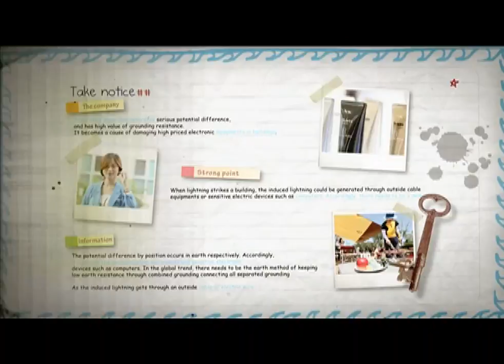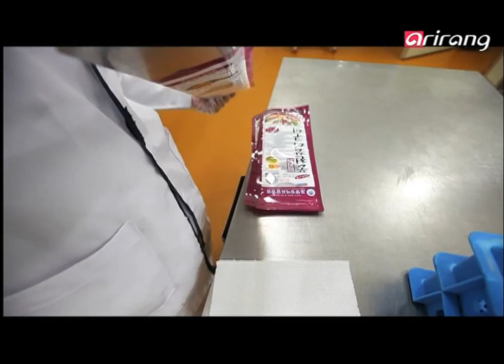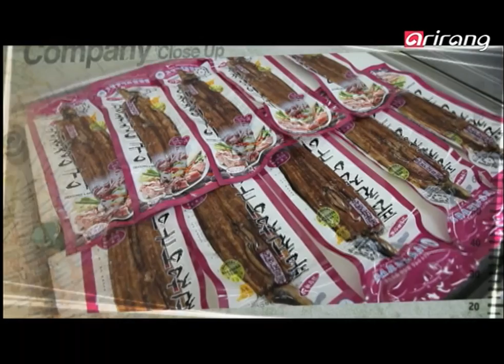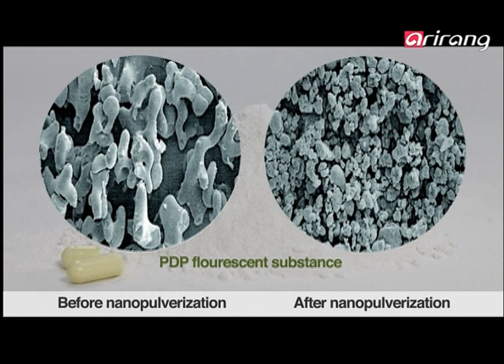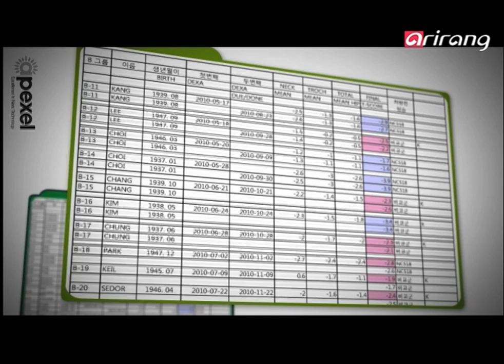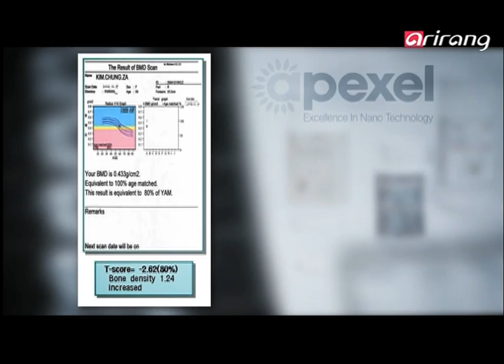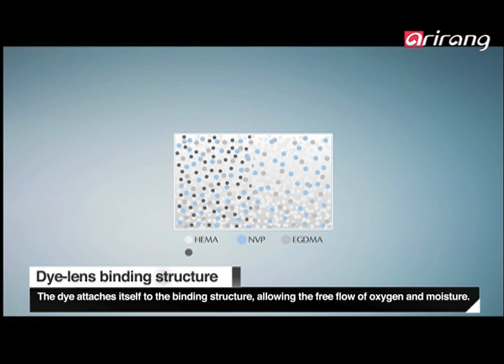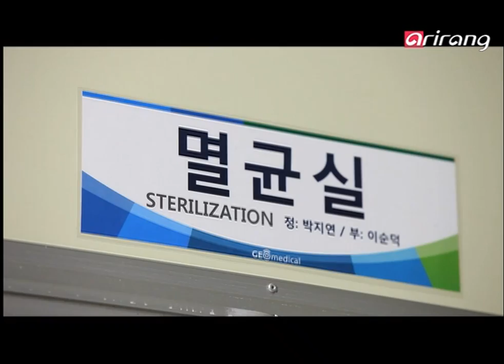Company Close Up Ep11 Gochang Fisheries Association - Pungcheon Eel, Apexel - nano calcium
Gochang Fisheries Association  Pungcheon Eel
The Pungcheon Eel raised at the farms of the Gochang Fisheries Association are fed with black raspberries, bringing their omega-3 fatty acid levels up by 3 times that of normal eels. Using their own special spice mix, they roast the eels 5 times to erase the strong fishy smell. The roast eel finally reaches the hands of consumers in vacuum packaging to be enjoyed easily anywhere and everywhere.
Apexel - nano calcium
Nano signifies a division of 1,000,000,000. Apexel holds unique propriety technology to adjust the size of nanoparticles at will during creation and without adulteration or chemical alteration of the original material. Calcium 7030 Gold is the brainchild of their nanotechnology. Clinical trials held in the U.S. indicate a strong positive effect in the treatment of osteoporosis using this nano calcium supplement.
GEO medical - color lens
Color lenses are a fashion item for the eyes that can make your eyes look bigger as well as transforming your iris. GEO Medical′s color lenses are produced with a dye coloring process that allows the eye to "breath." In fact, their sandwich coloring technique prevents the dye from ever coming in contact with the eye. Let′s take a look at GEO Medical′s color lenses that care about the eye health of wearers as well as bringing beauty to their eyes.

고창영어조합법인 - 풍천장어
고창영어조합법인의 풍천장어는 먹이에 복분자를 섞어 오메가-3의 함유량이 일반 장어에 비해 월등히 높다. 또한 자체개발한 향신료를 사용하여 장어 특유의 비린내를 제거하고 직접달인 양념을 발라가며 다섯 번 구운 식품으로 진공포장되어 있어 언제 어디서나 간편하게 먹을 수 있다.
에이펙셀 - 나노칼슘
10억분의 1을 나타내는 단위, 나노. 에이펙셀은 각종소재들의 성분을 손상시키지 않고 초미세의 나노입자 크기로 자유자재로 제조할 수 있는 독보적인 기술을 지닌 기업이다. 이 나노기술을 이용하여 탄생한 것이 바로 나노칼슘을 이용한 칼슘7030인데, 미국에서 진행한 임상실험 결과 골다공증 치료에 많은 도움이 된다고 한다.
지오메디칼 - 컬러렌즈
눈동자는 물론이고 눈도 커보이게 도와주는 눈이 입는 패션, 컬러렌즈. 지오메디칼의 컬러렌즈는 염료를 렌즈 자체에 염색하는 방식으로 제작하여 눈이 숨쉴 수 있도록 돕고 있을 뿐만 아니라, 샌드위치 착색 공법을 이용하여 눈에 염료가 닿는 일을 원천 봉쇄하고 있다. 아름다움뿐만 아니라 사용자의 눈의 건강까지 생각하는 지오메디칼의 컬러렌즈를 만나본다.